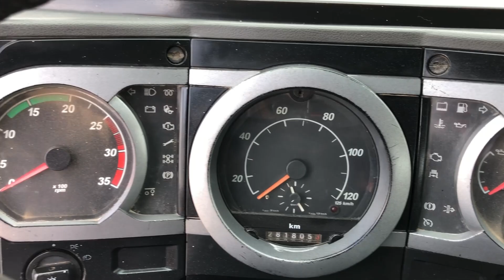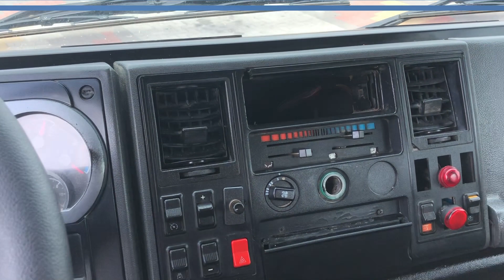FORD CARGO 2428 – 2008 – TRAÇADO – COM CAÇAMBA ROSSETTI 14M³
FORD CARGO 2428 – 2008 – TRAÇADO – COM CAÇAMBA ROSSETTI 14M³ – PREÇO DE CUSTO

MARCA/MODELO: FORD CARGO
ANO/MODELO: 2008
KM: 281.805
TRAÇÃO: 6×4

CLIMATIZADOR
DIREÇÃO HIDRÁULICA
FREIO MOTOR
PILOTO AUTOMÁTICO

MOTOR:
– MARCA: CUMMINS
– POTÊNCIA: 280CV
– TURBINADO
– TACÓGRAFO MECÂNICO

MEDIDAS DO CAMINHÃO:
– COMPRIMENTO: 8.12M
– ENTRE EIXOS: 3.70M
– BALANÇO TRASEIRO: 3.20M
– CHASSI: 6.52M
– LARGURA: 2.43M

CAÇAMBA:
– MARCA: ROSSETTI
– CAPACIDADE: 14M³
– ANO: 2008

MEDIDAS DA CAÇAMBA (APROXIMADAS)
– COMPRIMENTO: 5.32M
– LARGURA: 2.43M
– ALTURA: 1.60M